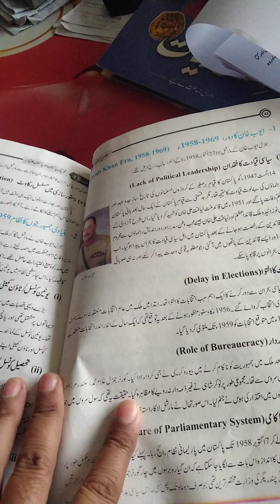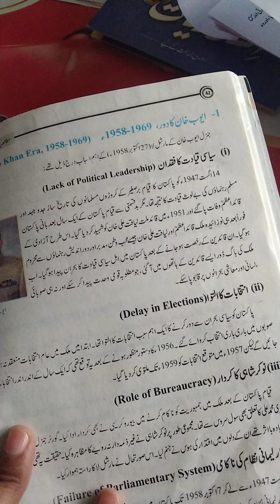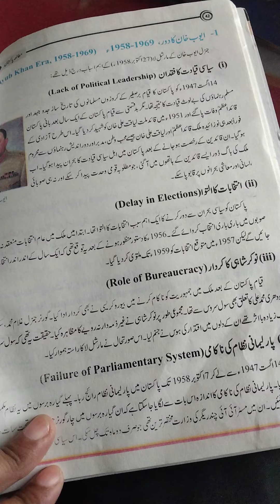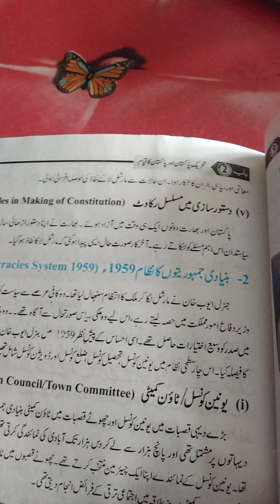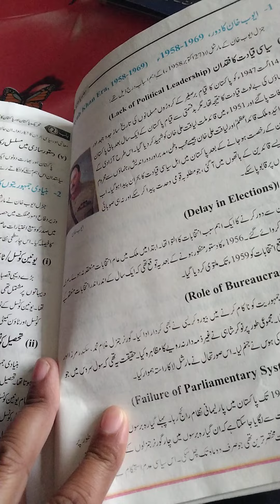class 8: Pak study: lecture no.9 14/12/2020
ایوب خان کا دور